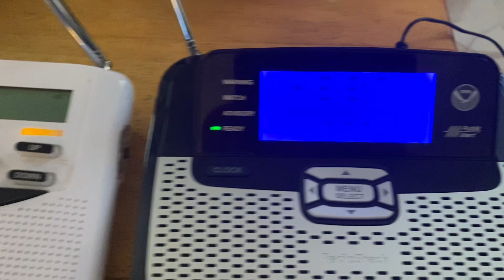IND Required Weekly Test (WWG83)